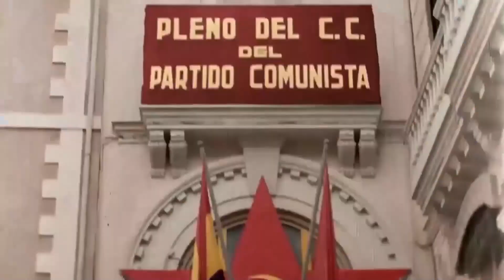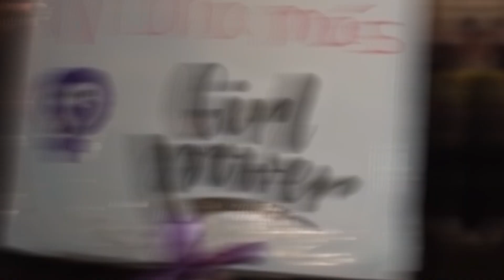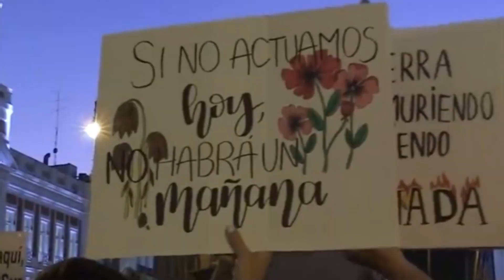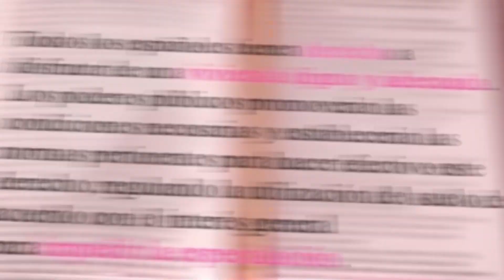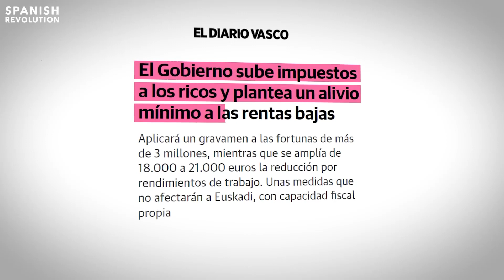"Ser ROJO" según los hippies de Spanish Revolution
Link de compra del libro en físico Introducción al Comunismo, de Roberto Vaquero